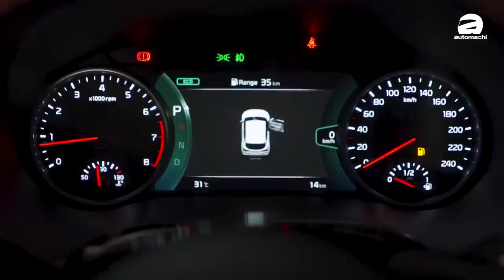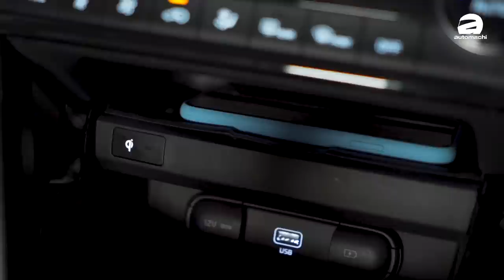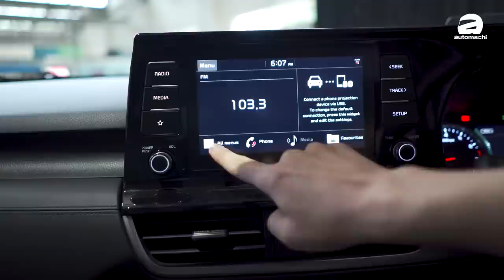2020 Kia Seltos ，我国最帅B-Segment SUV?（新车介绍）｜automachi.com 马来西亚试车频道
2020 Kia Seltos 正式公开预定啦！ NazaKia 正式宣布这款精品SUV在我国开放预订，同时可以在全马指定的展示厅获取更多详情，根据原厂的资料这款新车将会提供两个车型供选择，分别是 EX Line 以及 GT Line ，不知道各位对这款SUV有没有兴趣呢？

Seltos 是一辆小型精品 SUV ，也是 Kia 早前所发布的 SP Signature 概念车的量产版本，而它也与 Hyundai 的 Venue 属于姐妹车的关系，在外观上 Seltos 采用了非常大胆的设计风格，在前脸拥有 Kia 家族的虎鼻水箱护罩，而在头灯组的面积非常大，远近光灯和方向灯的面积非常的大，吸睛度非常高。至于在、部分则可以看到尾灯组拥有时髦的 LED 灯条点缀，中间以镀铬装饰条相连，而保险杠下方的镀铬排气采用了双边两出的设计，年轻化之余也颇具个性。

内装方面同样非常有惊喜， Seltos 采用了 Kia 惯用的设计，并将导入8寸的悬浮式多媒体大荧幕以及抬头显示器，加上原厂还为其搭载了具有8个扬声器的BOSE音响系统并配有天窗以及酷炫的 Sound Mood Lighting 灯光效果，相信会受到年轻群体的喜爱，而 Seltos 的整体空间表现也非常不错，非常适合小家庭出游用，相信如果价格合理在本地还是可以有不错的销售成绩。

引擎方面，如无意外的话这款新车在我国只会有一种引擎规格，也就是1.6L的 Gamma MPI 自然进气引擎，最大马力为123PS，峰值扭力为151Nm，并搭配6AT 自排变速箱。其实在早前原厂已经为这辆车举行了预览，在正式发布之后我们会带来这辆车更为详尽的细节，如果各位有兴趣的话千万不要错过咯！